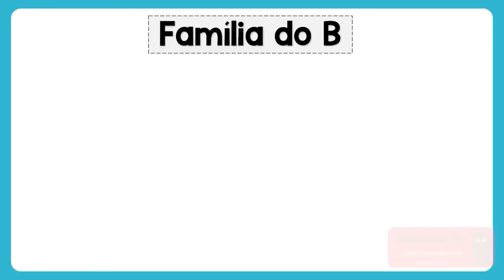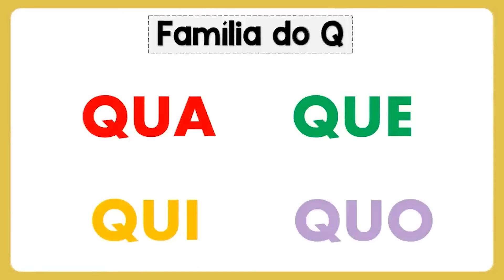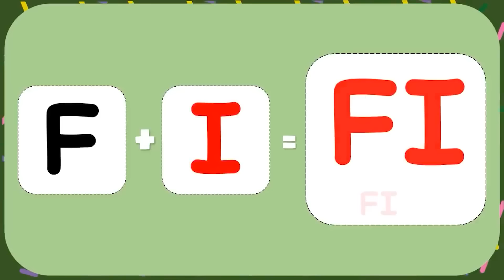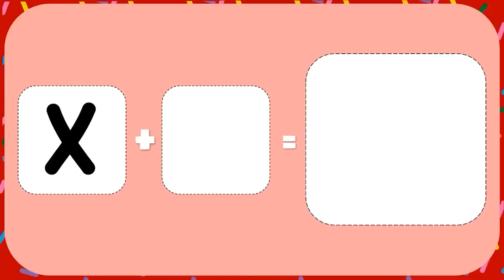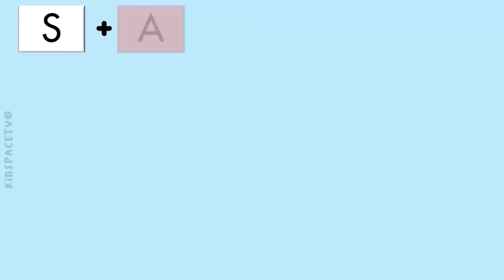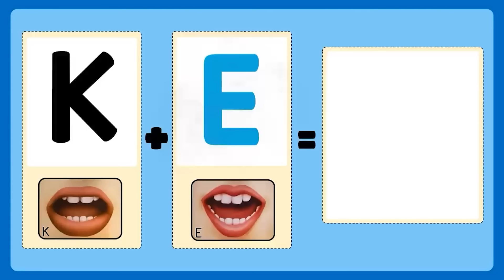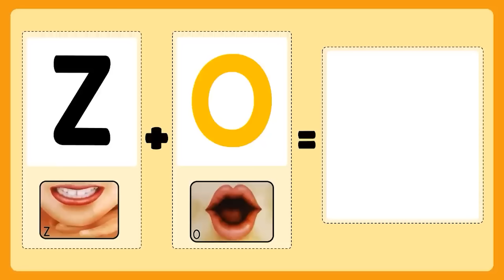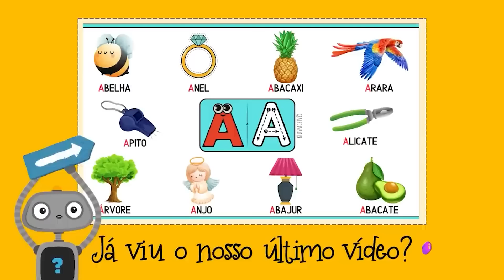Família silábica completa para crianças | Aprender a ler e escrever | Como aprender a ler e escrever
Família silábica completa para crianças | Aprender a ler e escrever | Como aprender a ler e escrever | Mais de 2 horas de vídeo!

Super compilado de vídeos para aprender a ler e escrever! Neste vídeo você encontra: PALAVRAS, SÍLABAS, CORES, FONEMAS, LETRAS DO ALFABETO, FRUTAS, e ainda aprende, SEPARAÇÃO DE SÍLABAS, LEITURA DE PALAVRAS, e muuuuito mais!

Já conhece nosso kit de MAIS DE 100 FOLHAS PARA IMPRIMIR? Olha só:

✔️Edição: Adobe Premiere Pro 2021
✔️Fotos/ Thumbnail: Adobe Photoshop 2021
✔️Imagens/Vetores: Freepik | Flaticon | Free Copyright